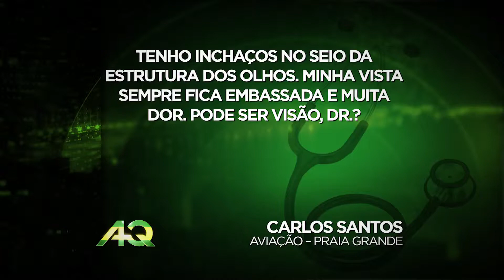DOR DE CABEÇA E CEFALÉIA SÃO TEMAS DE SAÚDE COM DR CLEMENTE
Saiba mais sobre a Clínica Mult Imagem e assista a mais vídeos